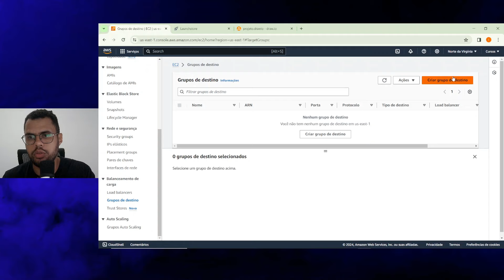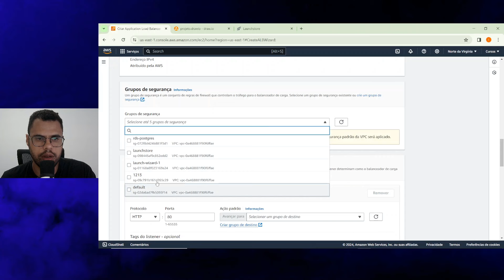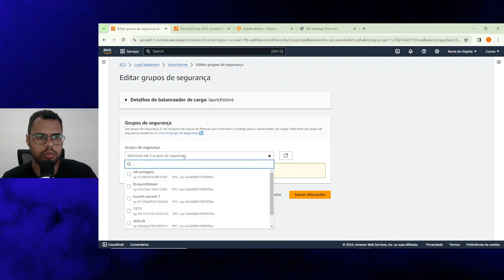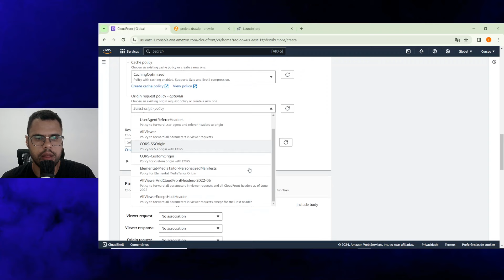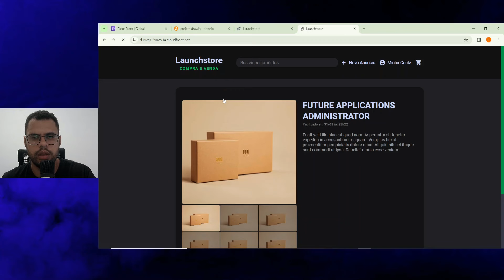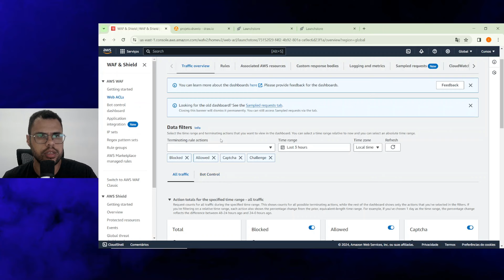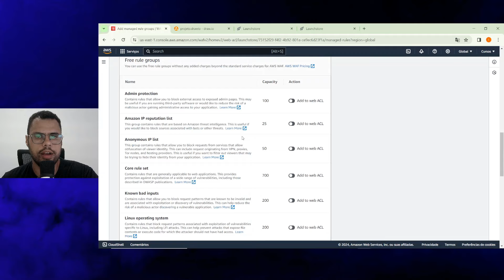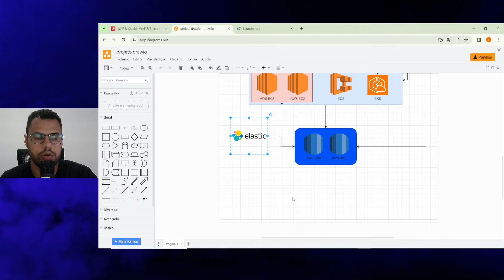Marketplace na Cloud - Aula 03